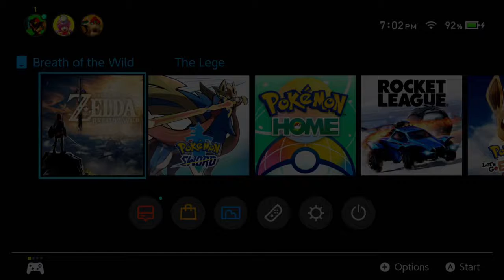Zelda Breath of the Wild: We here Streaming not Pokemon!!! LOL (ZamoraGaming)